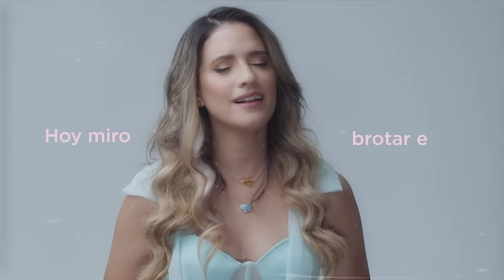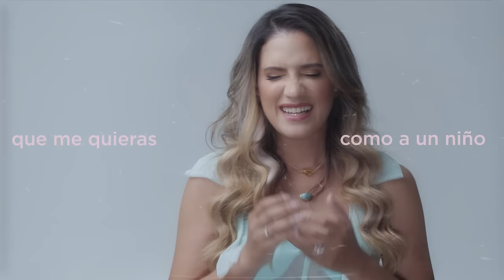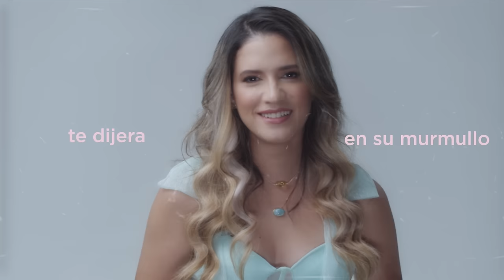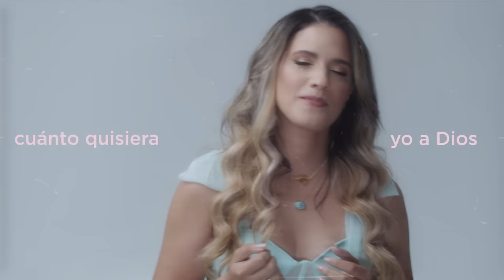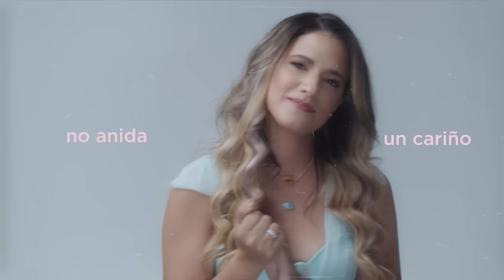Nathalie Hazim - Ternezas (Video con Letra Oficial)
Compositor: Moises Zouain
Productor: Jochy Sánchez